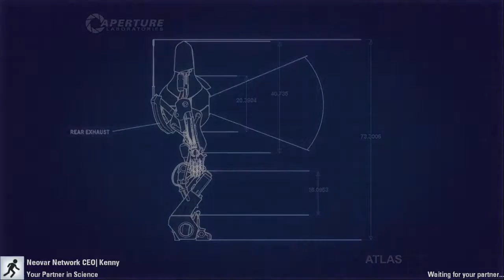Portal 2 | Episode 1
In de puzzel-game Portal 2 ga je terug naar het Aperture Science Lab om nieuwe gebieden te ontdekken. Tevens zal de kwaadaardige kunstmatige intelligentie GLaDOS wederom haar opwachting maken. In een aparte coöperatieve campagne modus kun je als één van twee gloednieuwe karakters samen verschillende puzzels oplossen.

Heey, Julian hier!
Wil je me vinden op social media?